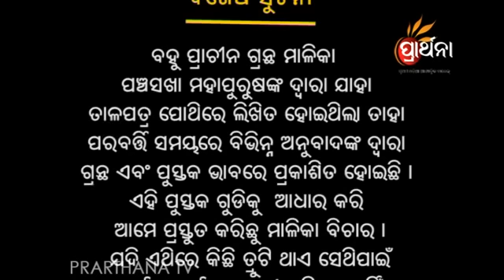MALIKA BICHARA EP 907